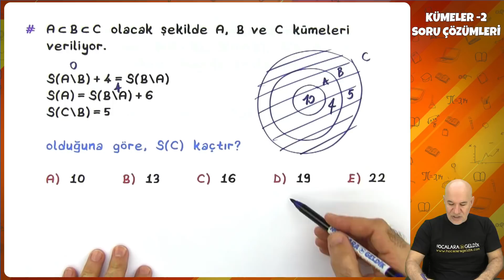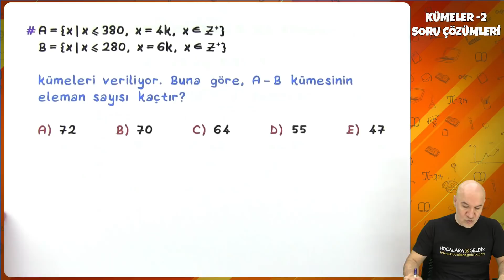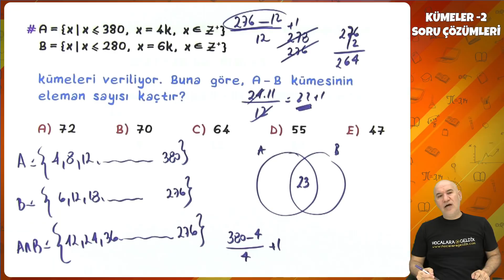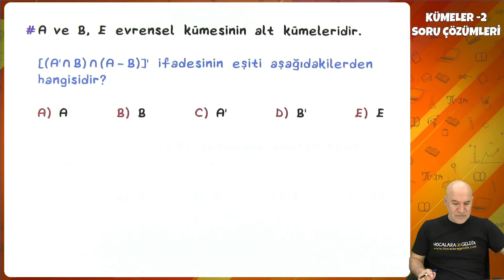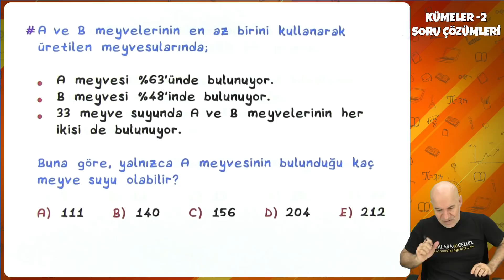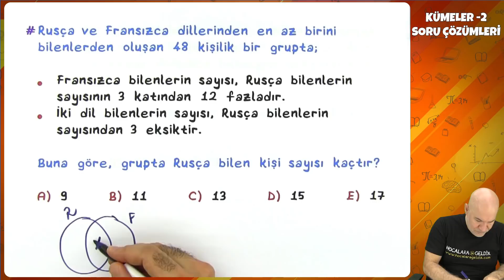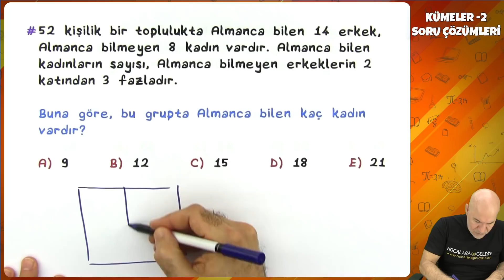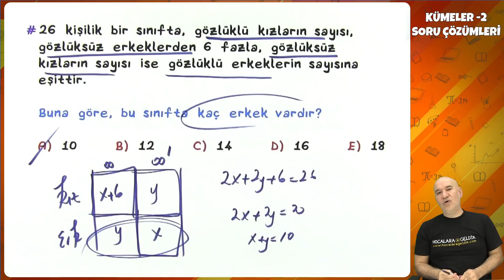9. Sınıf Matematik - Kümeler Soru Çözümleri -2 | 2022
9. Sınıf Matematik - Kümeler Soru Çözümleri -2 | 2022